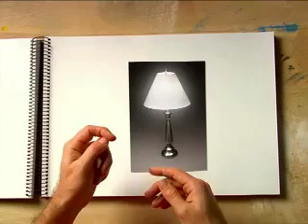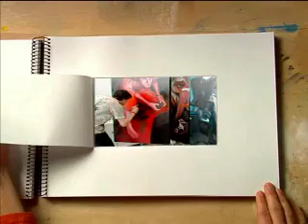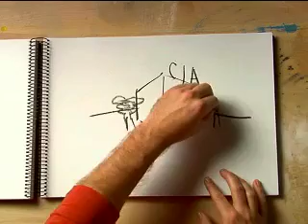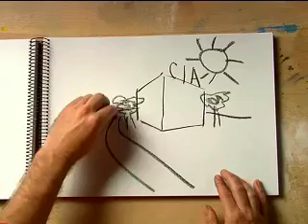Cleveland Institute of Art